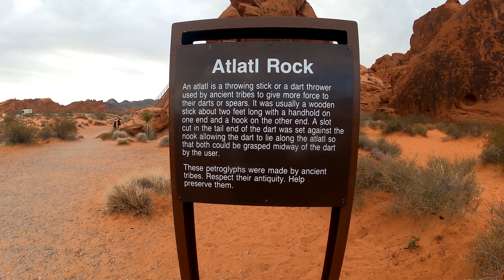The Traveling Nomad, with a camera in Valley of Fire, NV!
Valley of Fire Petroglyphs Tour with my GoPro HERO 9 with Max Lens Mod
BTW I really FELL DOWN lol!!
Traveling the World like these Young Youtubers and why can I?